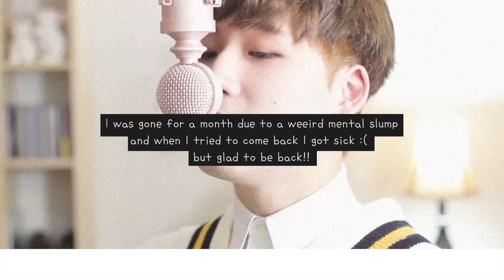TWICE - Feel Special (Acoustic) | cover by suggi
hi huggies 🧡🧡
how can there be 750,000 subscribers when there's only 700,000 people on this planet???
also
you can really tell off the bat that I was... very ill and very,,, tired LOL
this is the climax of living on 2-3 hours of sleep everyday wahhh
my skin's been acting up harshly and my lip kept busting i didn't know how to really cover it up soooooo 🤪
also ive been playing minecraft too much smh

honestly, i just don't even know what that means or does,
i can't even count to whatever that number is.
all i know is i'm being overwhelmed with love and i'm just so, so grateful. thank you

🌸come join my survival minecraft server! : suggi.mc.gg
🌸my discord server & talk to me!

FAQ'S

❓ WHERE DO YOU GET YOUR INSTRUMENTALS?
- i make my own!! i play them guitars, piano and drums and voila, instrumental :) i'm very interested in producing + mixing, so i guess what makes my cover channel special is my entire production itself not just my voice :D

- i am south korean, but i was raised in Canada! i'm currently still living in canada + i haven't been to korea in over 16 years now lol

- i am 20 currently, born 1998, july 9th to be exact

❓ WHY DON'T YOU DEBUT?
- i tried lmao stop